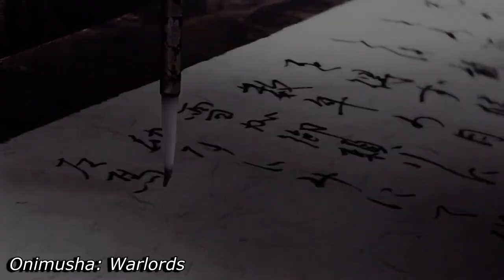10 Gaming Licenses That Are Being Underused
Hello and welcome to a list of 10 Gaming Licenses that we judge are being under used in recent years and could be much more if they were given some love.

Timestamps:
0:00 Intro
0:54 Number 10: NieR
2:43 Number 9: Dishonored
4:06 Number 8: Ratchet & Clank
5:24 Number 7: Crash Bandicoot
6:36 Number 6: Deus Ex
7:46 Number 5: Mega Man
8:32 Number 4: Danganronpa
9:20 Number 3: Blazblue
10:38 Number 2: Darksiders
11:46 Number 1: Brigandine & Bonus

The art of the thumbnail belong to Albert Urmanov also known as "albyu", feel free to check his stuff in case you like it